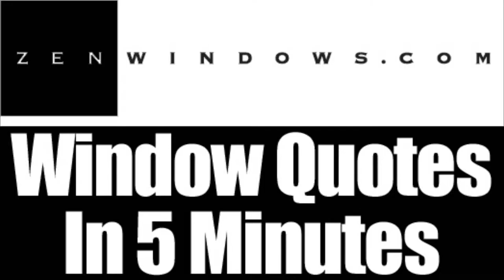Window Replacement West Allis WI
Customer-Driven Design

We offer the following types of replacement windows:

Awning windows
Bay windows
Bow windows
Casement windows
Double hung windows
Garden windows
Hopper windows
Picture windows
Round top windows
Slider windows